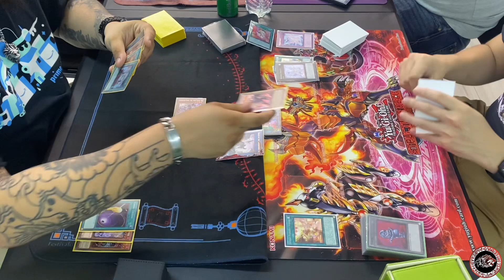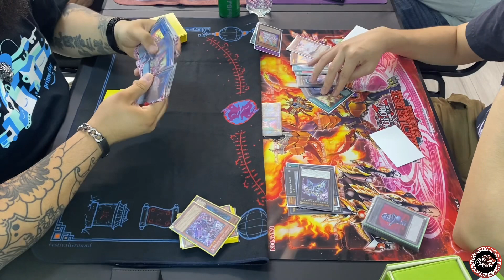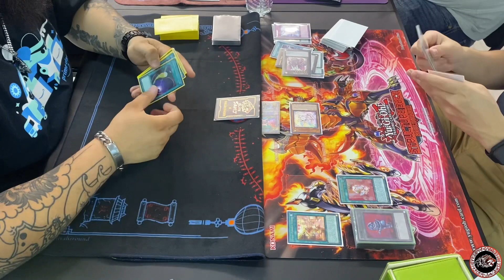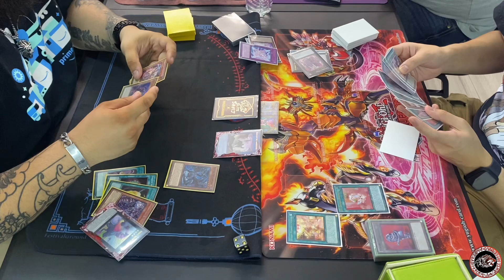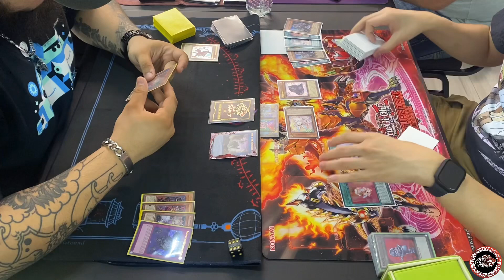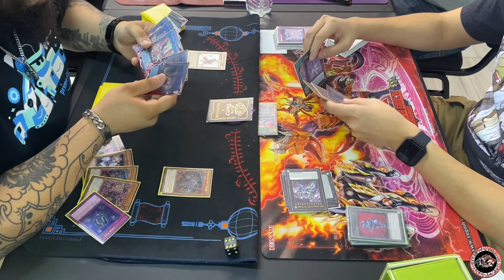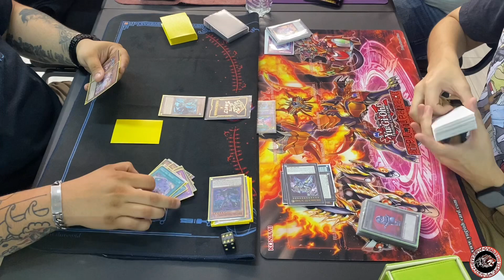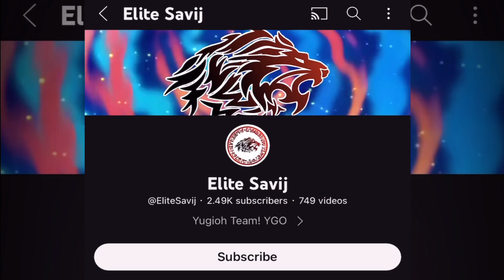Eddie’s Vanquish Souls Vs Stephen’s Purrely! |Yu-Gi-Oh!| Live Match! Local Tournament!